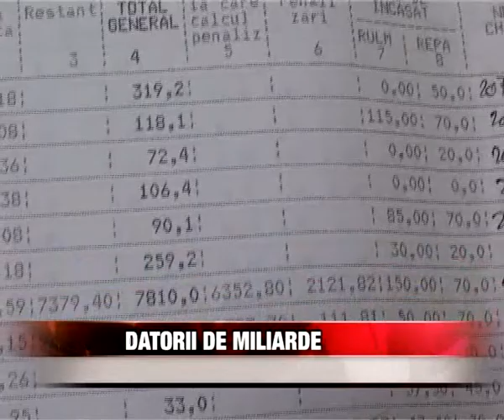Datorii de miliarde